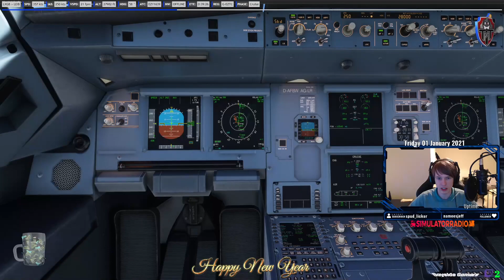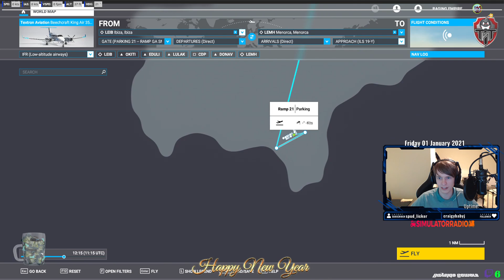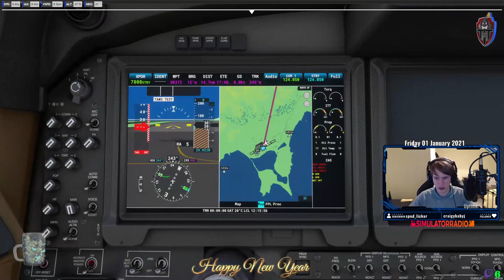[MSFS] ✈️Friday Flight Night ✈️| Baysidegamers.com | FlyByWire RaodTo1K | 1 January 2021